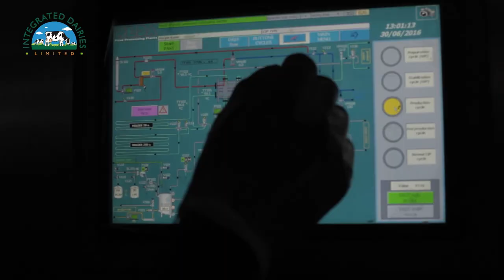Integrated Dairies Limited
Prodi-G TV is an online  Pan African TV production and content development platform that creates world class content from Africa, for the world.